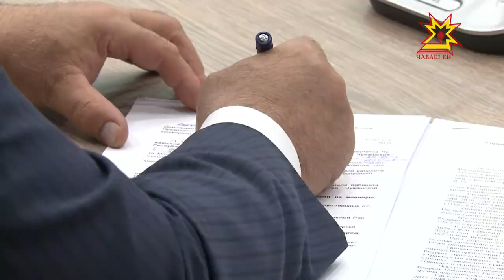Промышленноç производствин калăпăшĕ ÿснĕ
Паян правительство çуртĕнче республикăн аталану çул-йĕрне, 6 уйăхри экономикăри тата социаллă лару-тăрăва уçăмлатрĕç. Чылай тытăмра кăтарту лайăхланнă. Ĕç укçи ÿснĕ, предприятисем тавар калăпăшне ÿстереççĕ. Малалла - тĕплĕнрех.